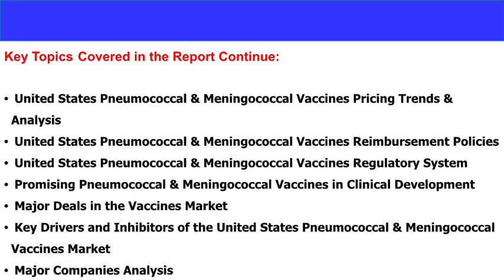Pneumococcal & Meningococcal Vaccines, Vaccine Supply & Vaccine Benefits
The United States pneumococcal & meningococcal vaccines market is set to surpass US$ 7.5 Million by the year end of 2025.

“United States Pneumococcal & Meningococcal Vaccines Market by Company Profile, Deals Type, Brand Analysis, Share, Key Trends & Opportunities to 2025” presents an in–depth assessment of the United States pneumococcal & meningococcal vaccines market dynamics, opportunities, future roadmap, competitive landscape and discusses major trends. The report offers the most up–to–date industry data on the actual market situation and future outlook for United States pneumococcal & meningococcal vaccines market. The report includes historical data from 2015 to 2018 and forecasts until 2025.

The report contains a granular analysis of the present industry situations, market demands, reveal facts on the market size, revenues and provides forecasts through 2025. The report provides clear insight into current and future developments of the United States pneumococcal & meningococcal vaccines market. The report also explores detailed analysis of top 6 vaccines market assessment in United States from 2015 to 2018 and forecasts to 2025. The report also details the latest information about the pneumococcal & meningococcal vaccines pricing trends and analysis. It also covers reimbursement pattern and offers a clear view of the regulatory landscape.

Additionally, the report includes assessment of promising vaccines in the clinical development by major companies. Key trends in terms of collaboration, merger & acquisition, distribution, exclusive, licensing agreement and partnerships are analyzed with details. The report also explores detailed description of growth drivers and inhibitors of the United States pneumococcal & meningococcal vaccines market.

The report concludes with the profiles of major players in the United States pneumococcal & meningococcal vaccines market. The key market players are evaluated on various parameters such as business overview, vaccines portfolio and recent development.

The Major Companies Dominating this Market for its Products, Services and Continuous Product Developments are:

Pfizer, Merck, Sanofi Pasteur and GlaxoSmithKline (GSK)